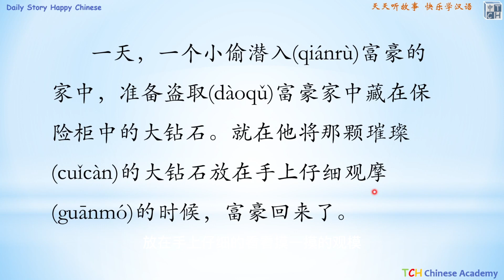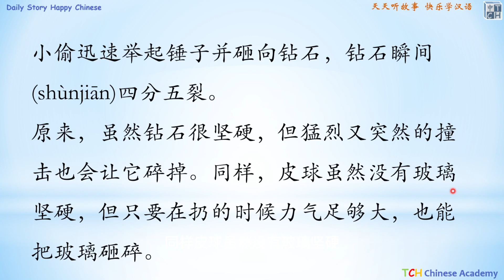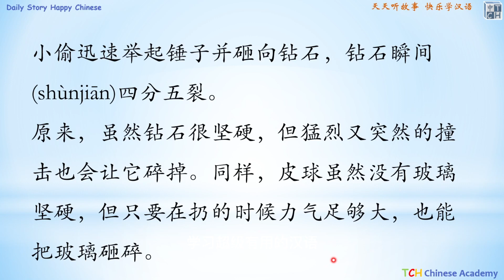Chinese Small Story Lessons: Diamond ,Hard or Fragile 脆弱的钻石 Learn Chinese with Chinese Story Lessons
Chinese Lessons: What's your name? 你叫什么名字 Chinese Lessons From Zero 0基础汉语系列课程
Chinese Small Story Lessons: My Hand Got Stuck我的手拿不出来了 Learn Chinese with Chinese Story Lessons
Chinese Idiom Lessons: imitate others thus lose one's own indi邯郸学步 Learn Chinese with Chinese Story Lessons

Learn Chinese with popular classical story lessons is a program by Professor Tian from TCH. It offers a new fun way for you to learn Chinese with detailed interesting and useful explanations about Chinese language and culture. Sentence by sentence, Professor Tian will help you to fully understand the stories and learn how to use the Chinese expressions in the right contents helping you to make dramatic progress in listening, reading and most important using Chinese properly.